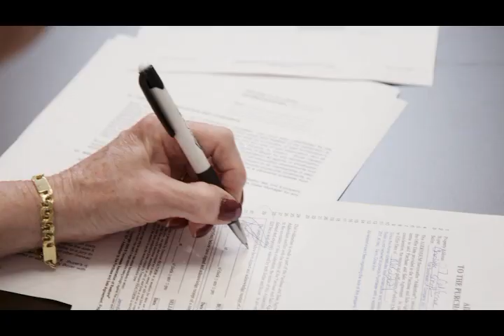Meet Meredith Smith, Your Nashville Realtor®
Your real estate experience should be nothing short of AWESOME! I am here to shoulder the stress and ensure a seamless transaction, YOU DESERVE IT!
🏢Meredith Smith Homes of Benchmark Realty